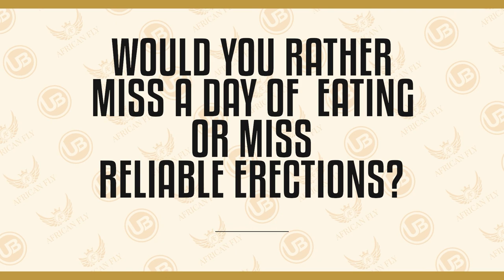Fasting for Erection Control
If you have any experience with erectile dysfunction at all, then you know how frustrating it can be.  And you're probably wondering, How can fasting help me get better erection control?  Count on Brian Ayers aka Uncle B to hit all the high points around how Fasting for Erection Control can be a game changer for you.

READY TO START GETTING YOUR GAME UP?
Use the link below to grab some SUPER BEETS
To connect with Uncle B for personalized advice use:
This is Brian aka Uncle B with African Fly and as a Sexual Performance Coach my job is to tell you how to "Get your sexual health game UP"